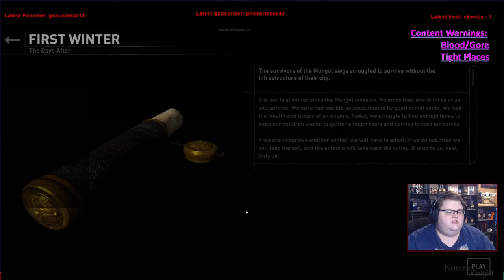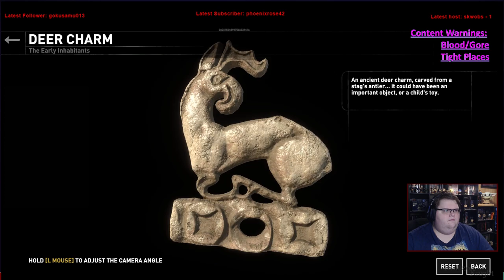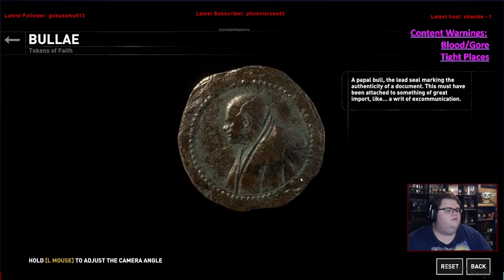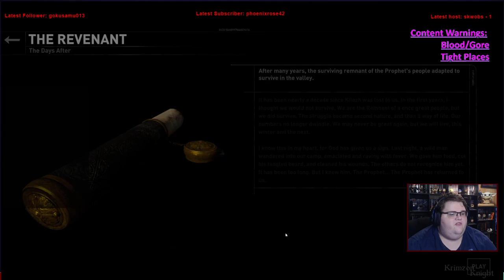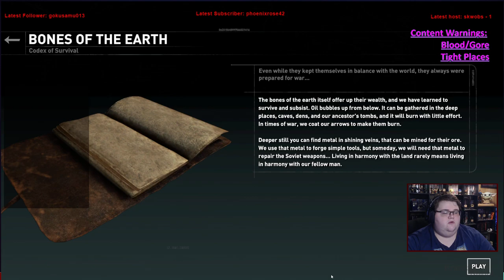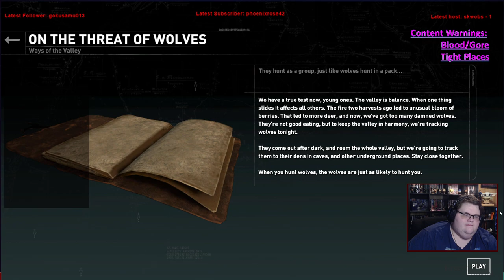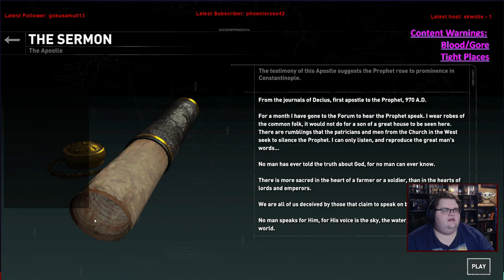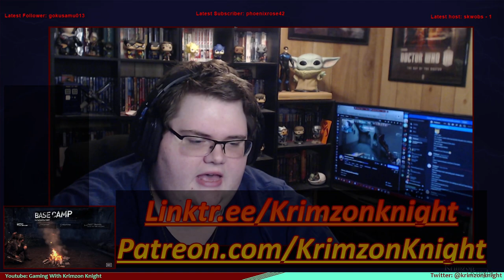Tomb Raider Tuesdays! | Rise of the Tomb Raider: Episode 6 – Its war then.